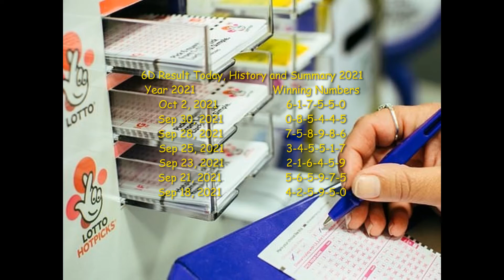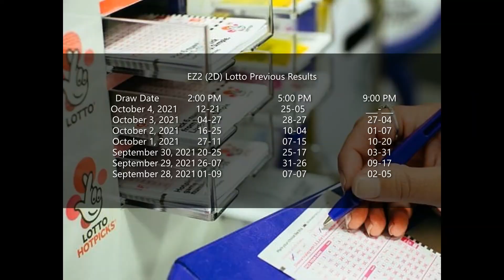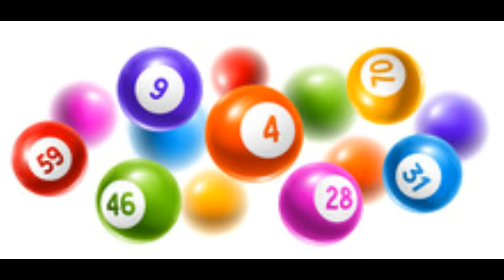Swertres (3D)/6D/EZ2 (2D) - Lotto Guide & Hearing Numbers